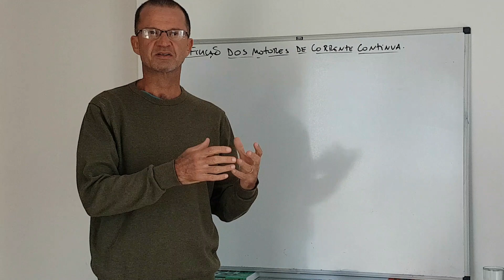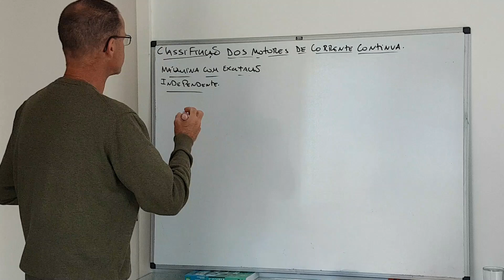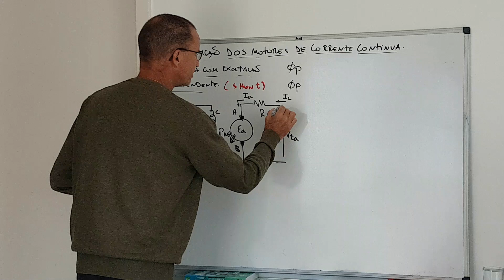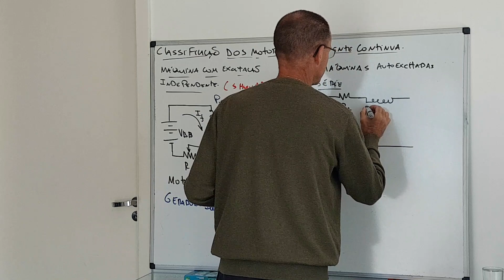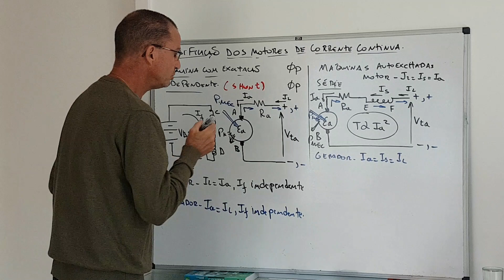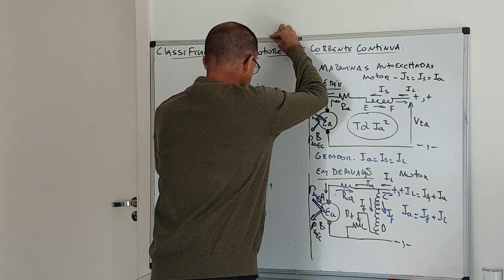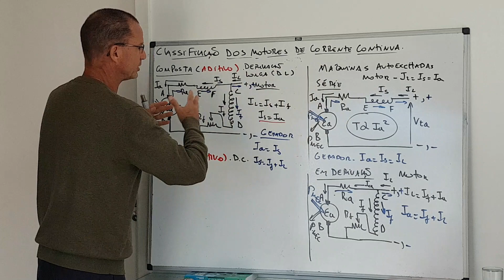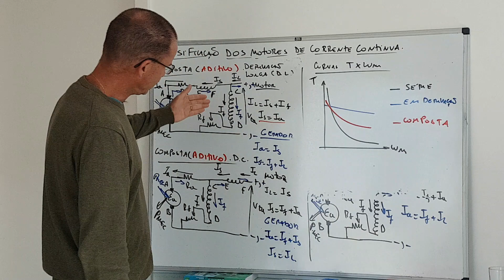Máquinas de Corrente Contínua: Módulo 4 - Classificação de Motores DC